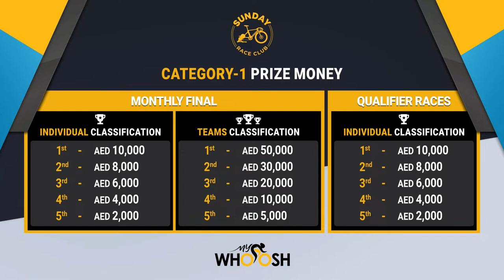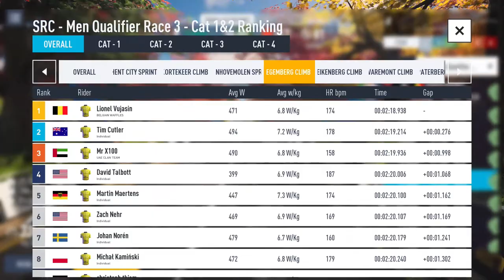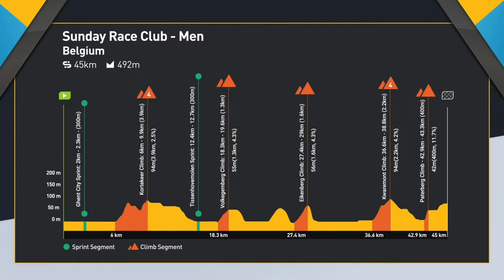EN-Sunday Race Club - Men's Race | Sunday, 15 OCT 2023 -EN-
We got your Sundays covered! Join us in the Qualifier Race 3 of October and watch the riders battle some tough routes for their entry into the Prize Money Race to be held on the last Sunday of the month!

MyWhoosh is an online multiplayer indoor cycling app that provides a fun, and social fitness experience for all. Users can explore the extraordinary virtual world, improve fitness and be a part of an engaging community.